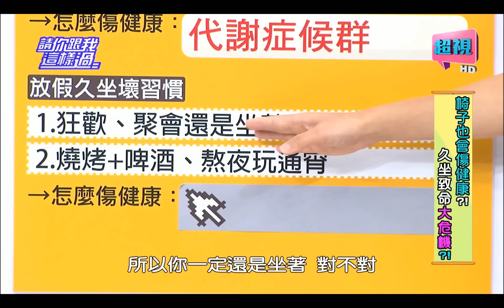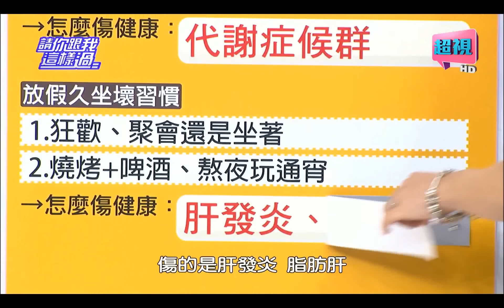請你跟我這樣過 起床後腰如何輕鬆小兩吋? 小甜甜 黃小柔 0803 part3/5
來賓：林姿佑、小甜甜、黃小柔
專家：預防醫學科醫師陳昌平、中醫師廖婉絨、健身專家潘若迪
椅子也會傷健康？！坐越久就越短命？！你上班一坐至少3小時才會起身嗎？而且不吃早餐、只喝咖啡？小心骨質加倍流失？！免緊張！專家會教你存骨本保健康！你習慣下班回家就窩沙發窩到睡覺，常常都是電視、3C配零食？！而且到了放假，一定要久坐狂歡熬夜吃到飽？小心代謝症候群、肝臟發炎要你命？！久坐致命大危機，專家教你做對吃對救回來！敬請鎖定超視33頻道每晚八點由侯昌明黃文華主持的「請你跟我這樣過」。